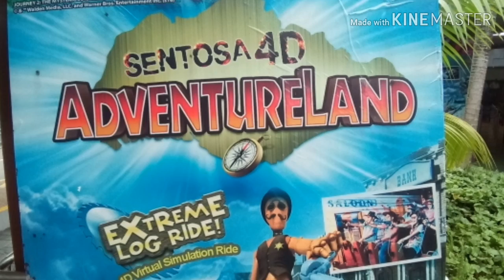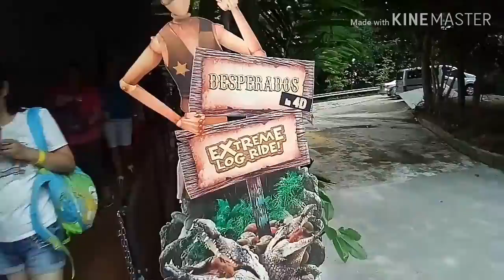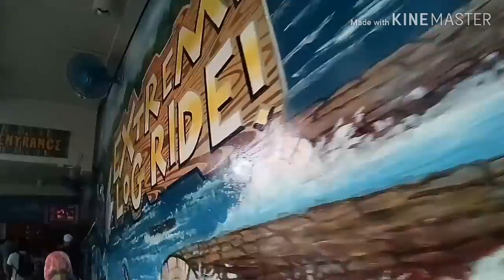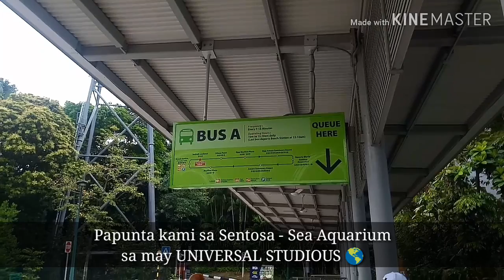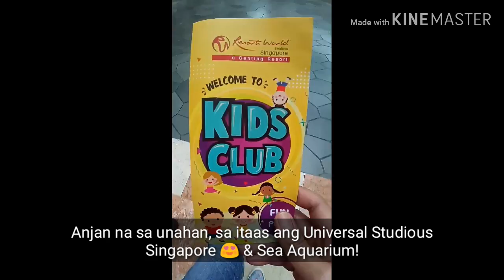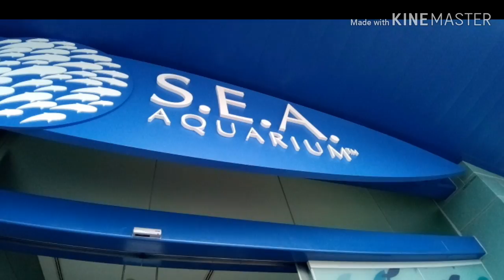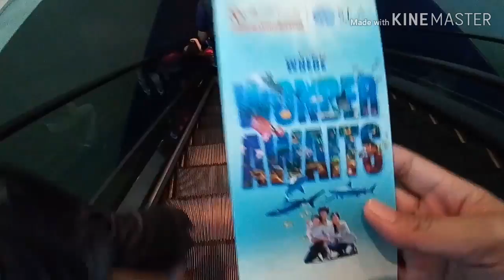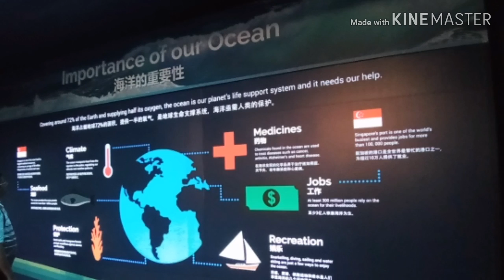IMBIAH LOOKOUT & SEA AQUARIUM - Part1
MARAMING SALAMAT!
MABUHAY!